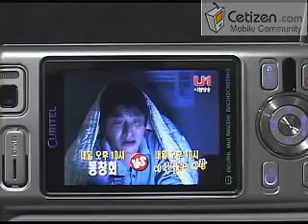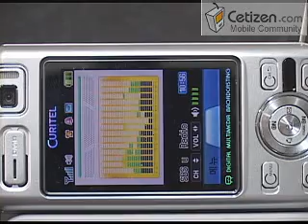PT-L1800 리모콘 조작(DMB/Radio)